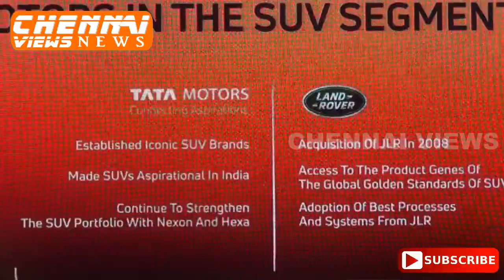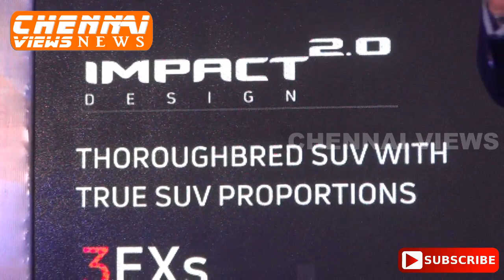Tata Motors launches much-awaited SUV - Harrier in Chennai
Tata Motors today launched its much-awaitedSUV, the Harrier, which has impressed one and alleversince its concept H5X was first showcased at the Auto Expo2018.Harrierwill be on sale acrossTata Motors authorized sales outlets in India at a starting price of Rs.12.69 Lakhs, ex showroom, Chennai starting today.
The Harrier is truly a global SUV, offering a perfect combination of design and excellence. This thoroughbred SUV, engineered on Optimal Modular Efficient Global Advanced (OMEGA) Architecture promises to offer exemplary driving dynamics on varied terrains. The Harrier is the first vehicle to sport the IMPACT Design 2.0 design language of Tata Motors, which will appeal to customers with its stunning exteriors and luxurious interiors.

According to Mr. SN Barman, Vice President, Sales, Marketing & Customer Support, Passenger Vehicles Business Unit, Tata Motors - “The launch of the Tata Harrier is a significant milestone in the journey of Tata Motors’ passenger vehicle business unit. The much- awaited Harrier has created a lot of excitement in the market ever since it was unveiled at the Auto Expo as H5X concept. Customers have admired Harrier for its stunning exteriors and the legendary pedigree of OMEGA ARC, derived from Land Rover’s D8 Platform. With a perfect combination of design and performance, this SUV is set to be a game changer in the Indian auto sector and promises to surpass all current benchmarks and pave entirely new standards for SUVs in India.”

According to Mr. Pratap Bose, Head – Design, Tata Motors - “Tata Harrier will be the first vehicle from Tata Motors to sport the Impact 2.0 design language delivering extraordinary interior and exterior design, future-ready connectivity and infotainment. Built on the OMEGA ARC, which is derived from Land Rover’s legendary D8 Platform, the Harrier encompasses the capabilities to be an SUV ‘Above All’. We are overwhelmed with the response received from the initial previews and wish to carry the momentum forward following the launch.

Tata Motors promises to offer its customers a very premium ownership experience with the Harrier. Ever since the bookings opened in October, the Company has witnessed many customers booking the vehicle with a desire to own this SUV immediately after the launch. Acknowledging the trust and confidence that customers have shown in the product, all customers who have booked the vehicle prior to launch will get a limited edition collector’s item- a scale model of the Harrier, at the time of the vehicle delivery.

Stunning IMPACT Design 2.0
A contemporary expression of Tata Motors new Impact Design 2.0 language grabs the attention of the viewer. The strong proportions and expressive surfaces provides a true SUV stance, incredible road presence and a sense of dynamism.With contemporary SUV design proportions, the Harrier flaunts a floating roof with bold chrome finisher,flared wheel arches, dual function LED DRLs accentuating its overall bold presence.
The interior design is clean, clutter free and offers a blend of a great balance of style and practicality. The use of high quality materials and colour combinations enhances the experience, lending a premium and luxurious feel to the interiors.
Harrier will be available in four variants – XE, XM, XT, XZ and five exciting colour options – Calisto Copper, Thermisto Gold, Ariel Silver, Telesto Grey & Orcus White.
Legendary Pedigree

The Harrier is built on the new-generation Optimal Modular Efficient Global Advanced Architecture ( ), developed in collaboration with Jaguar Land Rover. Derived from Land Rover’s

Engineered for performance
The Harrier is powered by the cutting-edge Kryotec 2.0 Diesel engine, which provides an optimal balance between power and fuel economy.

The Multi-drive Mode 2.0 – the Engine Drive Modes (Eco, City, Sport) married to the ESP Terrain Response Modes (Normal, Rough, Wet) – ensures effortless handling over every kind of terrain with a steering tuned for excellent driving dynamics